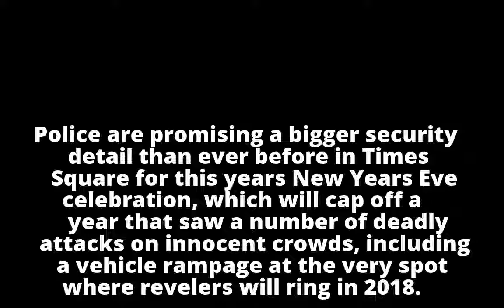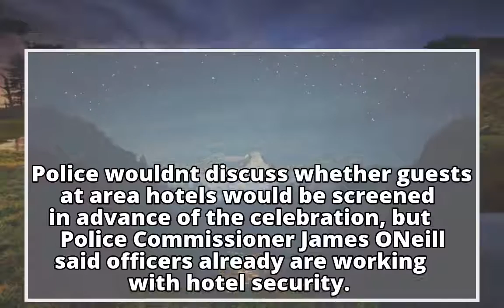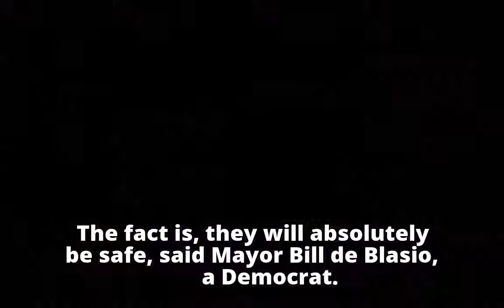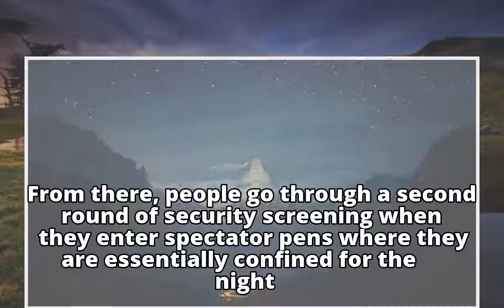Tightest security ever for New Year's in Times Square after deadly attacks